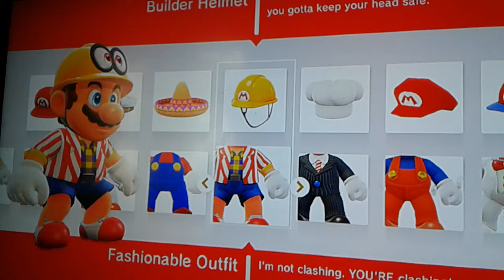Super Mario odyssey ep 2 for fun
Every one is awesome and cool keep up great work!